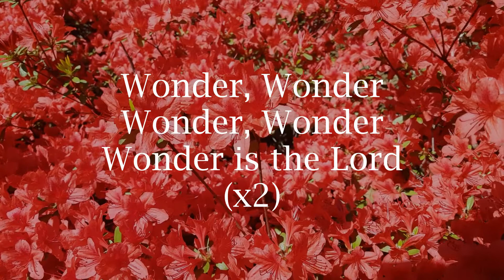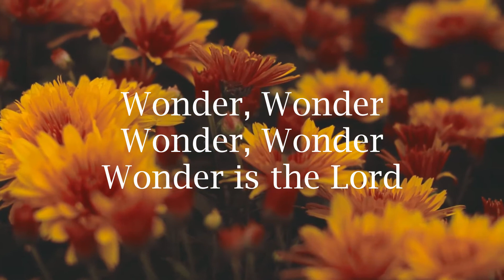Song of Heaven (SoH): VictoryVictory | Minister Michelle Mpofu